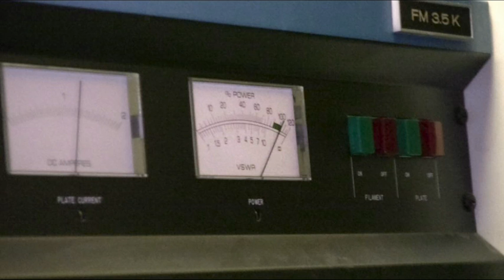Wesleyan University's WESU 88.1 FM Upgrade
Ben Michael, station general manager for Wesleyan University's WESU 88.1 FM in Middletown, Connecticut explains that the station's transmitter now powers 6,000 watts of effective radiated power (ERP). For the past three decades, the listener-supported community radio station only produced 1,500 ERP. The upgrade occurred in 2010 after a local health center donated funds for the equipment, engineering expertise and a new antenna.